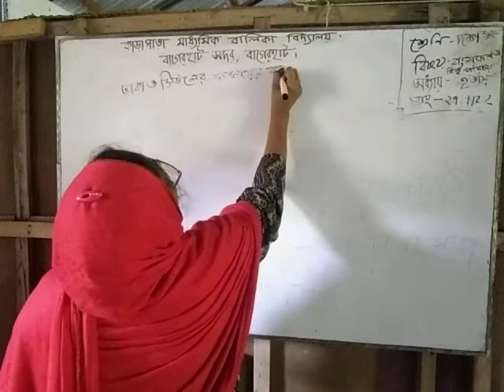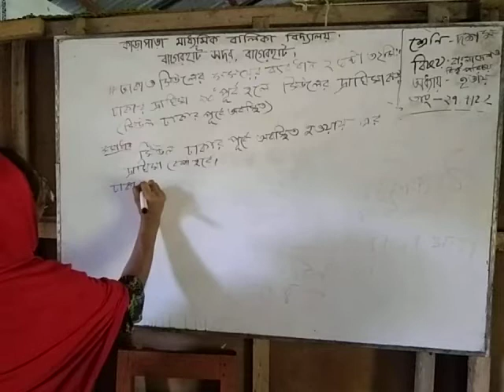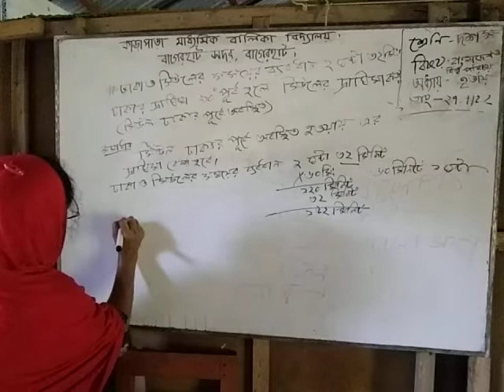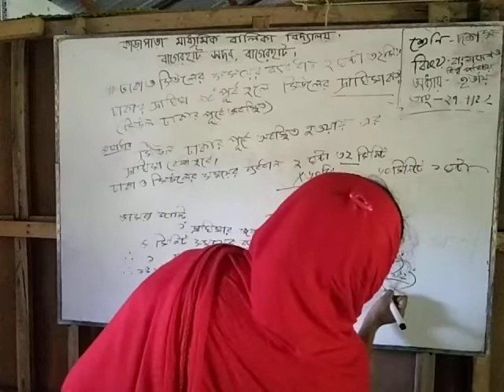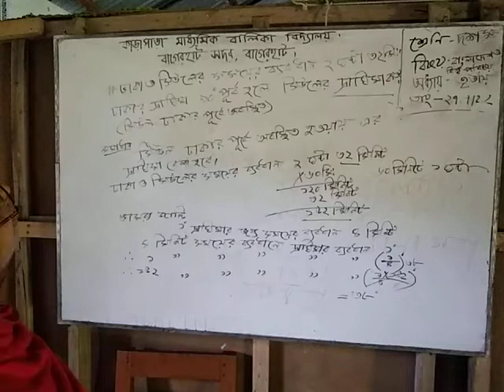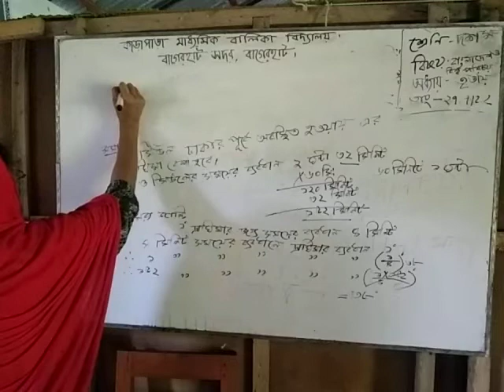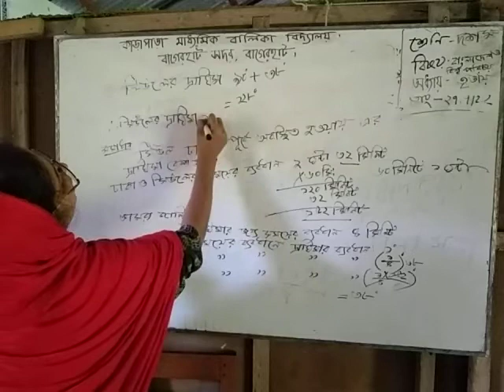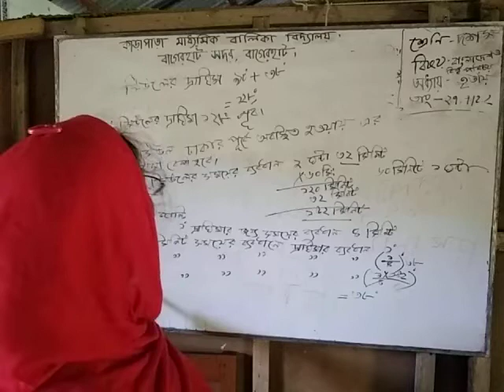শ্রেণিঃ১০ম, বিষয়ঃ বাংলাদেশ ও বিশ্ব পরিচয়, অধ্যায়ঃ ৩য়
নার্গিস আফরোজা
সহকারী শিক্ষক
কাড়াপাড়া মাধ্যমিক বালিকা বিদ্যালয়
বাগেরহাট সদর